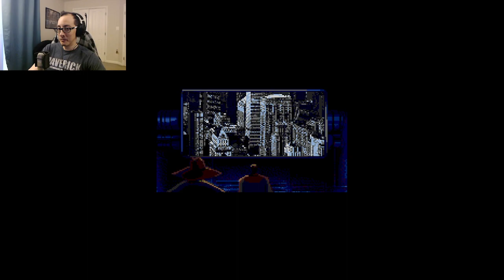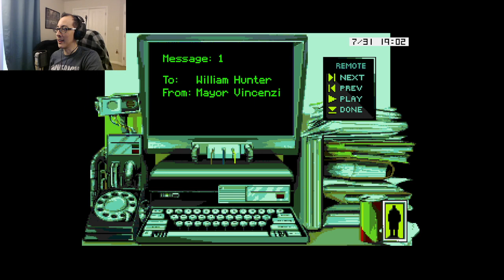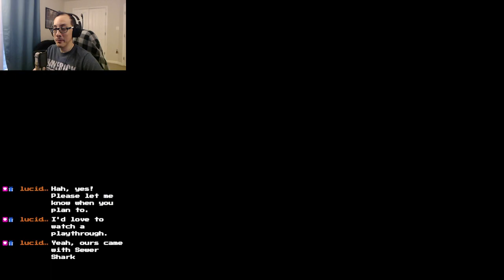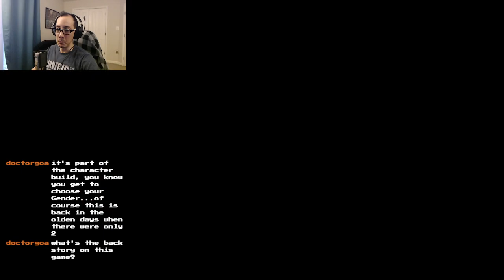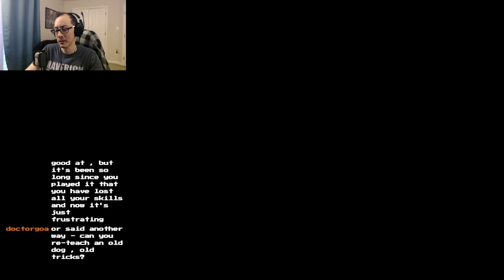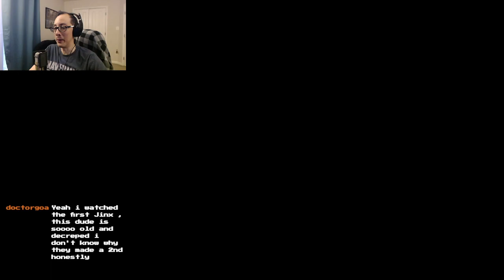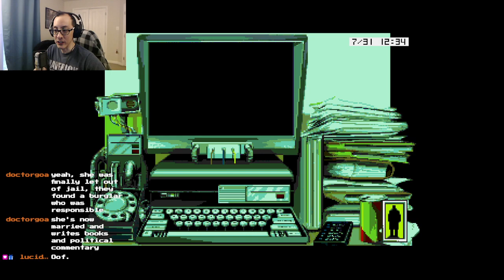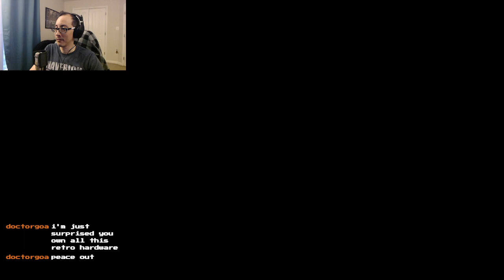Rise of the Dragon Sega CD - Part 1